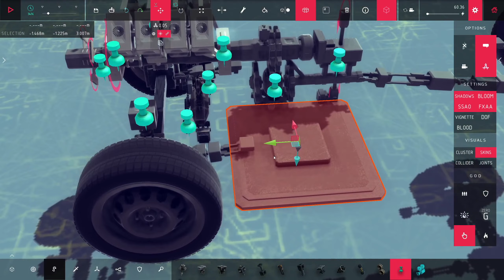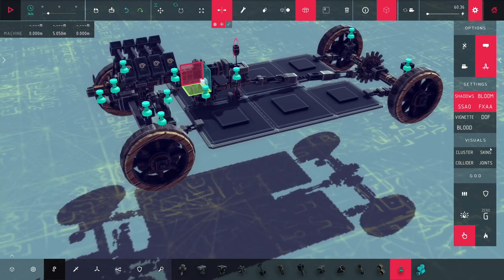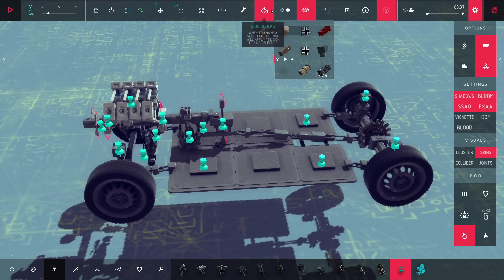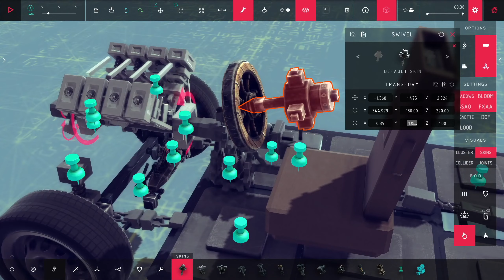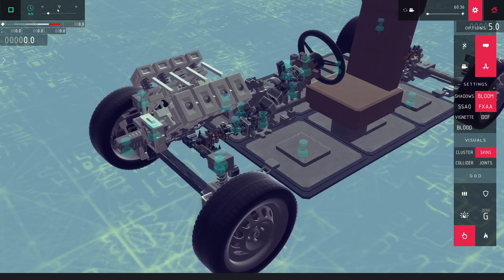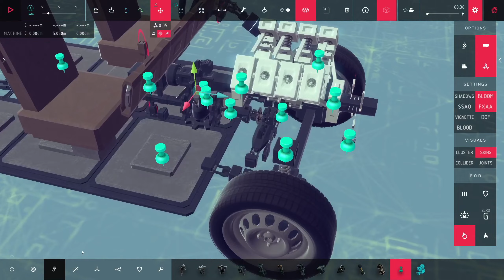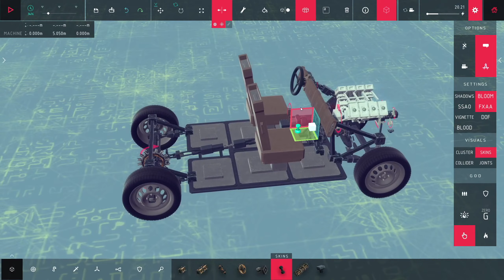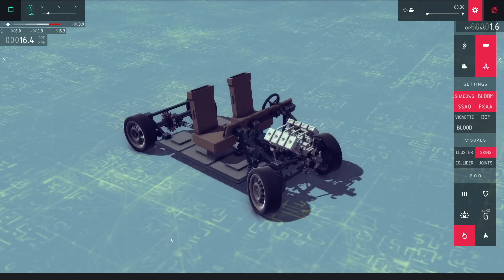Besiege Builds: Super Realistic Car Part-5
RIght, I am back. And this time with the fifth time-lapse build video in a series of making this super realistic car in Besiege!

Winter sports and wrestling are over, spring break is also coming, so I'll have a bit more time to myself. I might put out a video of me pinning my first kid not too long ago... Anyways,

This time around, I'm working on finishing the steering system, and also getting it driving!